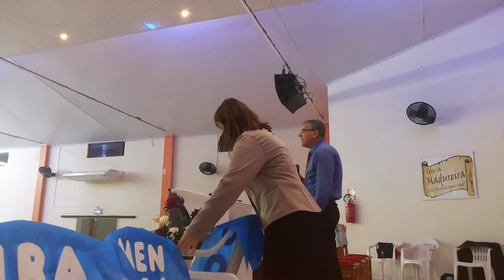MADUREIRA TRAMANDAI - CULTO DE CASAIS 25 AGOSTO - (1 PARTE) PB. JUNIOR LOPES 1